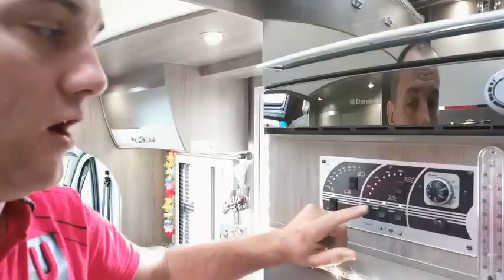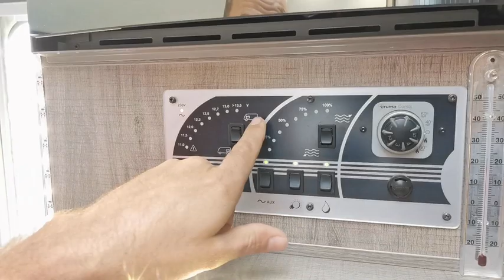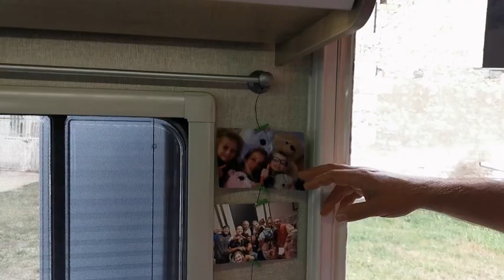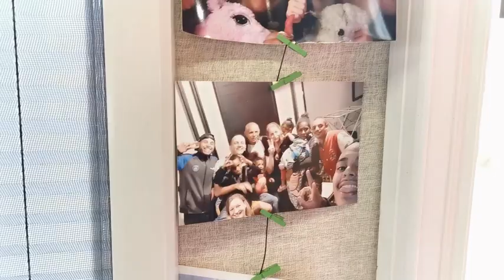#1 Présentation du camping car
Dans cette première vidéo nous vous présentons notre camping car et notre projet de roadtrip en Europe en commençant par l'Espagne et le Portugal
lien vers les chaines youtube que nous avons regardé: